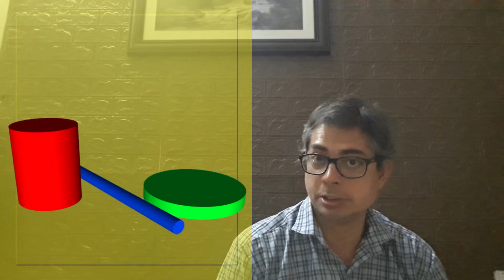Two general definition of cylinders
This video is part of my book Multivariable Calculus.
Author: Arnab Chakraborty
Publisher: Levant Publishers (Sarat Book House)